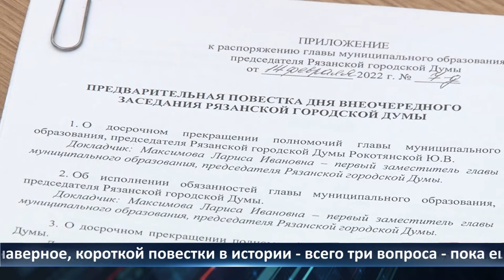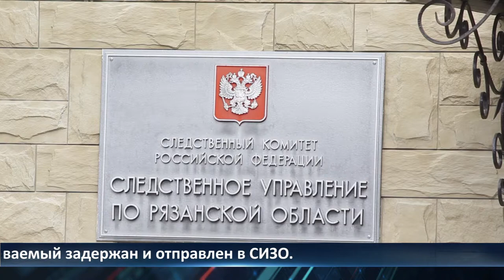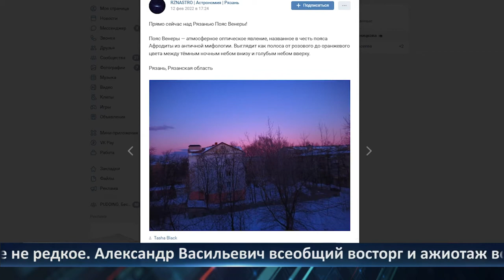Неделя Города — новости Рязани 18.02.2022